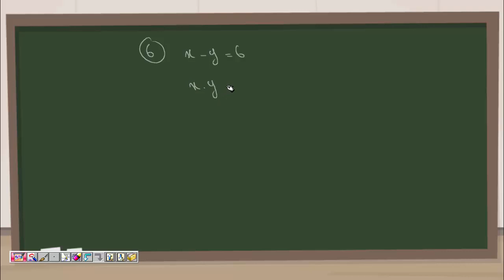يوز أونلاين - بنك الرياضيات - الصفحة 99